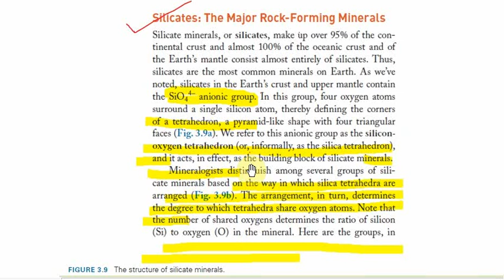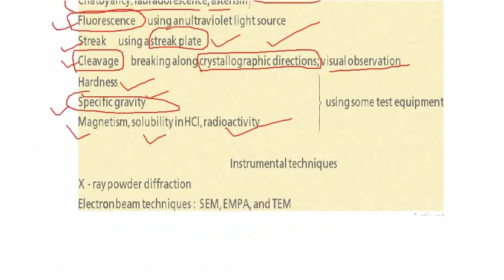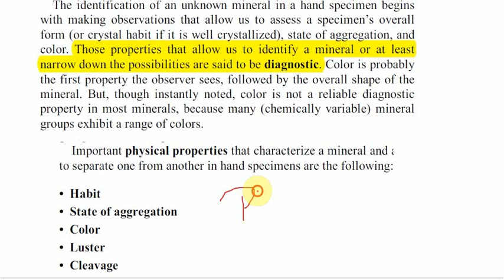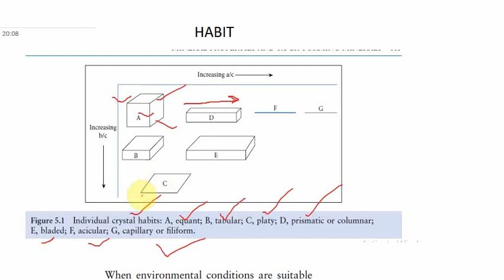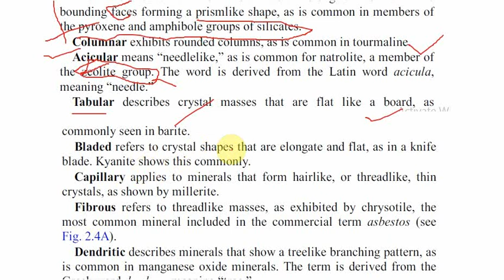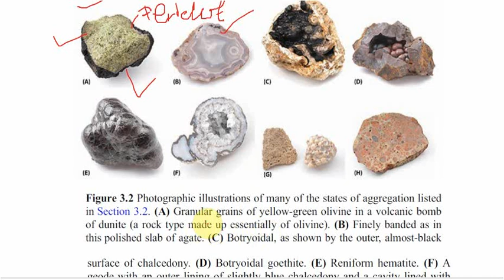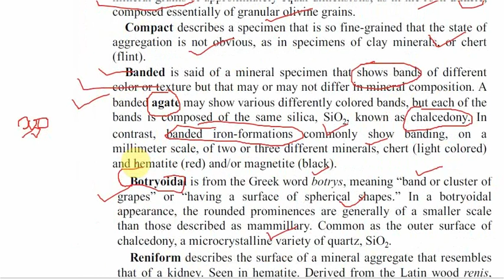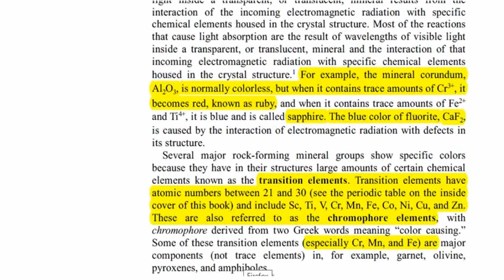Mineralogy Part-4 | Physical Properties of Minerals | Habit | Geology | CSIR NET | UPSC | GATE | JAM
Mineralogy Part 4-
1. Physical Properties of Minerals
2. Habit
3. State of Aggregation
In Next Part-5
1. Color
2.Play of color, Asterism, Chatoyancy .
3. Iridescence
4. Luminescence
5. Crystal field theory, Color centers etc.